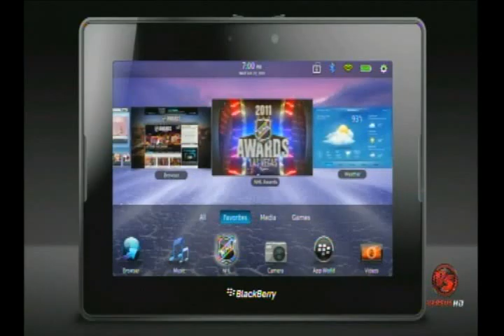2011 NHL Awards Show - Martin St. Louis & Tim Thomas '97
Tim Thomas, Martin St. Louis, Brothers of the Gutt, Vermont, Catamounts, UVM, Boston Bruins, Tampa Bay Lightning, NHL, Awards, Vezina, Lady Byng, mhockey